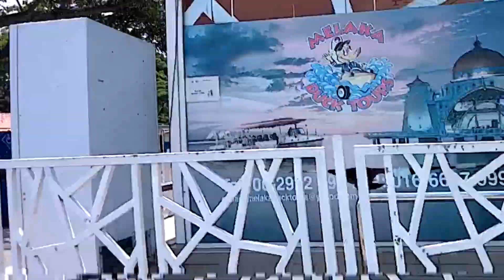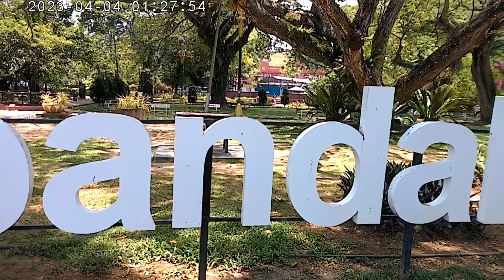MALACCA VLOG DISCOVER: LITLE INDIA|BANDAR HILIR|JONKER ..马六甲vlog..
hello to all friend,family and wholeworldwide friend how are you all,this video is other melaka vlog discover where i only go fews place and some re them i was record using shorts.so i was upload this video and try shakless option but dnt know success or not...please forgive my bad quality and shaking video and thanks for always support my channel..for those who not yet subcribe please subcribe,view,watch,comment,like,notification bell,dnt skip the ads and no negative comment as all youtuber also was try their best for doing their video and also please forgive my mistake and hope u all continue support my channel video...thank you...and also ignore the date and times due my camera sometimes got little spoiled ...